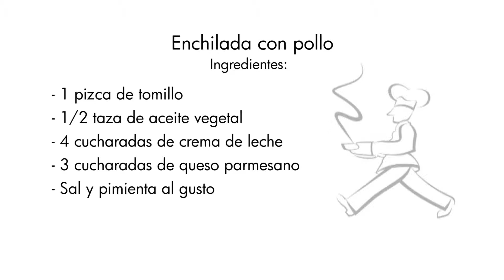Receta. Enchilada con pollo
Esta exquisita receta te la pedirán una y otra vez.